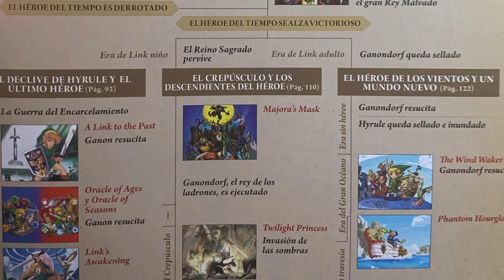Secretos de las Máscaras en Ocarina of Time!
The Legend of Zelda: Ocarina of Time - 23

¿cuál de las máscaras les pareció más útil?
díganme en los comentarios

0:00 Introducción
1:00 Fin de la Introducción
2:18 Tienda de las Máscaras: Máscara Goron
4:41 REACCIÓN DE LOS GORON
5:48 REACIÓN DE DARUNIA
7:30 Historia random sobre un perro que casi se pierde
8:27 Tienda de las Máscaras: Máscara Zora
9:01 SARIAAA!!!
9:48 Atajo a la Ciudad de los Zora desde el Bosque Perdido
11:01 REACCIÓN DE LOS ZORA
12:13 EL REY ZORA ES UN MAL PADRE!
12:57 REACCIÓN DE RUTO
13:29 Resumen del trading quest de las máscaras
14:24 Tienda de las Máscaras: Máscara de Calavera
14:58 SARIAA!!!
15:01 MÁSCARA DE CALAVERA
17:41 Tienda de las Máscaras: Capucha de Conejo
18:22 CAPUCHA DE CONEJO
23:53 Planta de atajo en el Sendero de la Montaña de la Muerte
24:11 Pieza de Corazón: Sendero de la Montaña de la Muerte
25:19 Camino al Lago de Hylia con Epona
25:50 Pieza de Corazón: Lago de Hylia
28:05 Tienda de las Máscaras: Máscara Gerudo
29:20 Reacción de Talon
30:00 ¿Quién es la novia de Link?
31:20 REACCIÓN DE LAS GERUDO
32:11 Final

  / deberiaestarpracticando
  / daniparducci_n
  / bmka7htmbatn
Página Web:
Escuchen mi música en YouTube:
   / daniparducci

Estos videos están dedicados a mi primo DA.
Un especial agradecimiento a mi amiga Megan que me animó a retomar los videos.